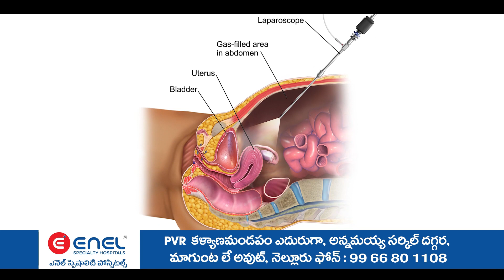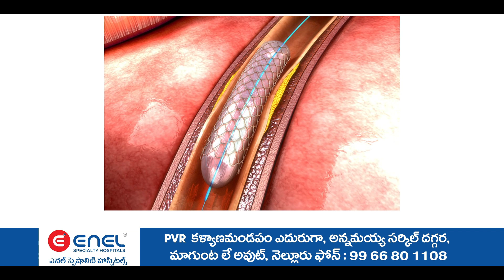చంద్రబాబు అరెస్ట్ ను నిరసిస్తూ అల్లూరు TDP నాయకులు బీద గిరి ఆధ్వర్యంలో TDP నాయకులు నిరాహార దీక్ష